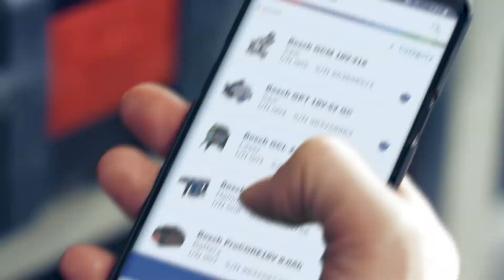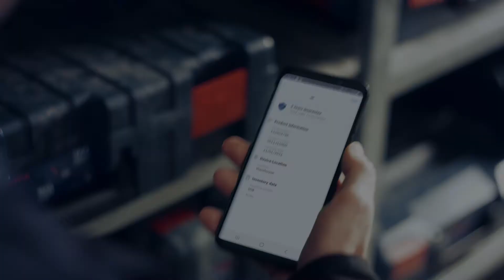Bosch Professional PRO360: digitaalinen palveluympäristö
Kaikki työkaluja koskevat palvelut digitaalisessa keskusportaalissa – aina mukana ja käytettävissäsi: Tämä on PRO360-portaalimme, johon pääset Android- ja iOS-laitteille suunnitelluilla sovelluksilla. PRO360 ei ole pelkästään digitaalinen varastoluettelo, joka antaa sinulle yleiskuvan kaikista työkaluistasi ja lisävarusteistasi, vaan PRO360 tarjoaa sinulle myös: takuuajan pidentämisen, asiakirjojen lataamisen, tiedot kaikista työkaluista (mm. niiden sijainnin) ja monet muut työtäsi helpottavat palvelut – kaikki kätevään käyttöliittymään pakattuna.

PRO360:n tarjoamat edut?
- Tarvitset vain yhden salasanan: saat kaikki ammattipalvelut käyttöösi vain yhdellä sisäänkirjautumisella.

- Kattava yleiskuva kaikesta: digitaalinen laiteluettelo antaa sinulle täydellisen yleiskatsauksen laitteistasi ja niiden takuuajoista – missä tahansa, esimerkiksi työmatkalla tai kotitietokoneen äärellä.

- Helpottaa työtä: voit skannata laitekilvet helposti matkapuhelimen kameralla ja kirjata työkalut suoraan digitaaliseen varastoluetteloon.

- Lisäetuja myös tulevaisuudessa: tulevaisuudessa PRO360 tulee tarjoamaan sinulle entistä enemmän lisäpalveluita.